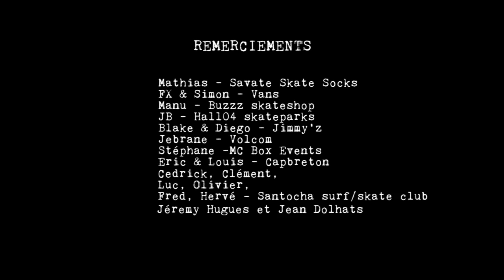cOLLAPSe B'Day Bash – Capbreton Skatepark On Fire!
Voici la vidéo de notre petite session d'anniversaire, vivement l'année prochaine !
Here's our birthday session video, cant' wait for next year!

Your daily dose of skateboarding with cOLLAPSe
Votre dose quotidienne de skateboard avec cOLLAPSe